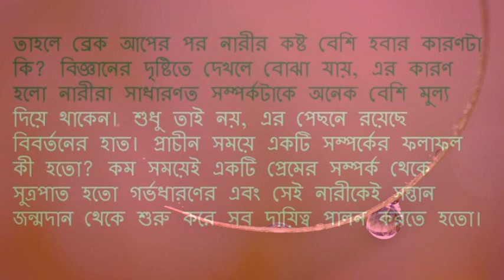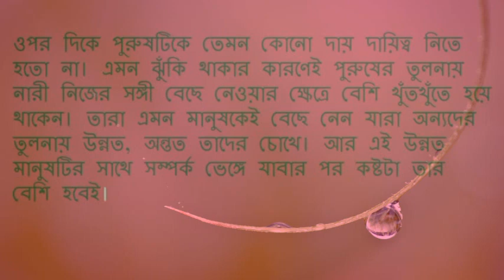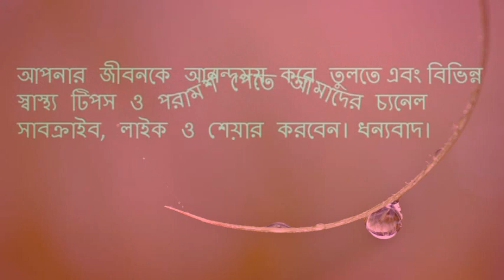ব্রেকআপের পর বেশি কষ্ট পায় কারা ছেলেরা নাকি মেয়েরা || Bangla Health tips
Boys or girls who suffer more after breakup
ব্রেকআপের পর বেশি কষ্ট পায় কারা? ছেলেরা নাকি মেয়েরা?

ব্রেক আপের পর কিভাবে নিজেকে সামলাবেন?

ব্রেকআপের পর কি পুরুষরা বেশি কষ্ট পান
আলোচ্য বিষয় হলো breakup এরপর আপনি কি করবেন অথবা আপনি কি করে আপনার প্রেমিক বা...
Breakup With.../একটি মেয়ের জন্য সবচের কষ্টের ব্রেকাপ
ব্রেকআপের পরেও প্রেমিকাকে ফিরে পাবার টেকনিক // back to Girl friend after breakup.
ব্রেকআপের পরেও প্রেমিকাকে ফিরে পাবার টেকনিক |ব্যাপক গবেষণা রে এই দূর্দান...
ব্রেকআপ এর পর কি করবেন ?.
প্রেম , ভালোবাসা , ব্রেকআপ .কি করে নিজেকে স্বাভাবিক রাখবেন. ব্রেকআপ এর...
বদলে গিয়েছেন গিয়েছেন বা স্ত্রী হারিয়ে গেছে সুখ জেনে নিন আপনি কী করবেন
বদলে গিয়েছেন আপনার স্বামী বা স্ত্রী হারিয়ে গেছে সুখ জেনে নিন আপনি কী করবে...
কিভাবে বুঝবেন সঙ্গী ব্রেকআপ করতে চায় ?
কিভাবে বুঝবেন সঙ্গী ব্রেকআপ করতে চায় ?. দেখুন ভিডিওতে.
ছেলেদের পাঁচ অভ্যাস মেয়েদের কাছে টানে || Health tips in Bangla
ছেলেদের পাঁচ অভ্যাস মেয়েদের কাছে টানে || Health tips in Bangla ছেলেদের পাঁচ অভ্যাস মেয়েদ...
ব্রেক আপের পূর্বে ব্রেক নিবেন কেন?
ব্রেক আপের পূর্বে ব্রেক নিবেন কেন?. দেখুন ভিডিওতে.
যে ৮ টি তথ্য ছেলেদের সম্পর্কে মেয়েরা একেবারেই জানেন না ||
মেয়েদের প্রশ্ন করছি, আপনার ভালোবাসার মানুষটি সম্পর্কে আপনি কতোটুকু জানেন?...
ব্রেকআপের পর বন্ধুত্ব ও কিছু মারাত্বক ভুল কাজ !
ব্রেকআপের পর বন্ধুত্ব ও কিছু মারাত্বক ভুল কাজ !. দেখুন ভিডিওতে.
ছেলেদের মন বুঝতে যে বিষয়গুলা সকল মেয়ের জানা উচিত
আসুন জেনে নাওয়া যাক ছেলেদের মন বুঝতে যে বিষয়গুলা সকল মেয়ের জানা উচিত সম্পর...
কখন বুঝবেন সঙ্গী ব্রেকআপ করতে চায় !! তাই সময় থাকতে সাবধান হউন !
ব্রেক আপ কেন করে..
সাবেক প্রেমিকাকে ফেরানোর কয়েকটি কৌশল
দীর্ঘদিন প্রেমের সম্পর্কের পর তা ভেঙে যেতে পারে। এটা নিয়ে কষ্ট পাওয়াটা...
ব্রেকআপের পরে মন খারাপ যে ভাবে কাটাবেন
আসুন জেনে নাওয়া যাক ব্রেকআপের পরে মন খারাপ যে ভাবে কাটাবেন।
ব্রেকাপ থেকে বাচার ৭টি উপায় | Bangla Motivational Video
ব্রেকাপ থেকে বাচার ৭টি উপায় |  ভালোবাসা একটি মানবিক অনুভূতি এবং...
ভালবাসা এক কষ্টের অনুভূতি
মোখলেছুর রহমান মাসুম M R Masum Khan.
শেষ নবাব
ভাব কইরা তোর সনে রে বন্ধু কষ্ট ভরা বুকে